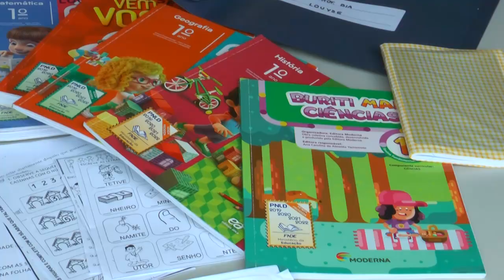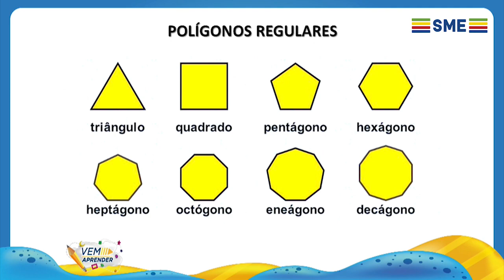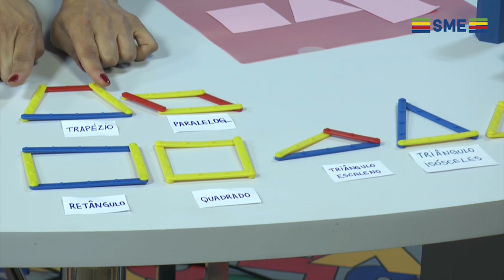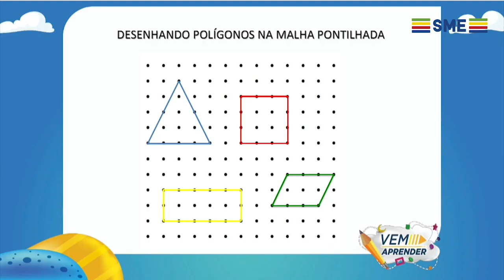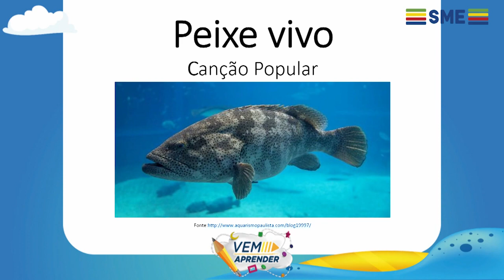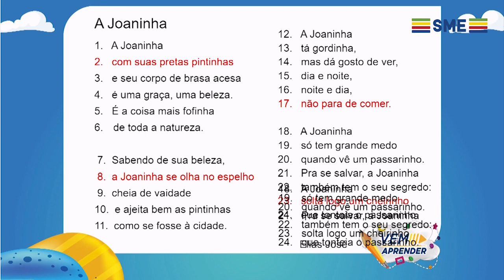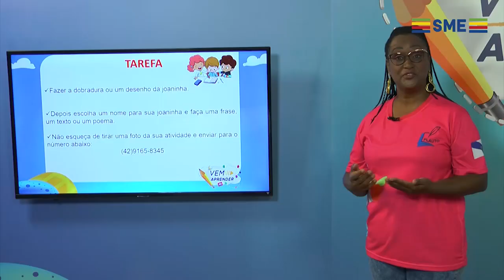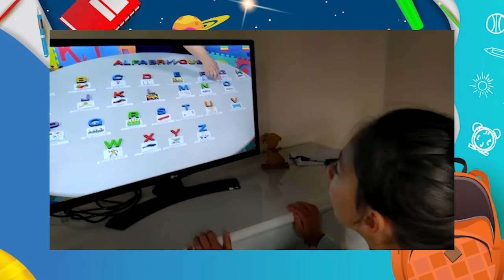EP 22 VEM APRENDER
Programa Vem Aprender – Episódio 22

Acompanhe o episódio do Programa Vem Aprender, realizado pela Secretaria Municipal de Educação de Ponta Grossa, com apoio da TV Educativa PG. O Vem Aprender é uma iniciativa que visa manter o contato dos alunos da Educação Infantil e dos anos iniciais do Ensino Fundamental com a escola, durante o período de isolamento social.